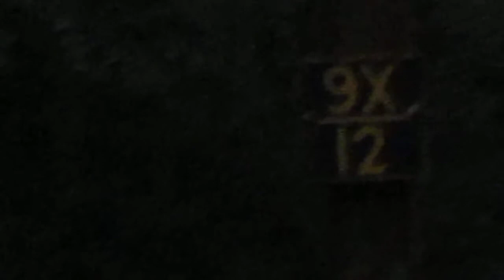Joyride continues bypass Sealdah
This clip is taken from Park Circus to Sir Gurudas Banerjee Halt outer.